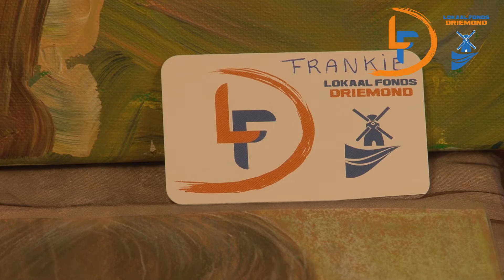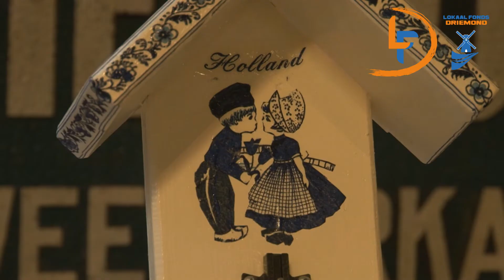Kunst in de herfst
Opgenomen op 20 oktober 2018
mogelijk gemaakt door Lokaal fonds Driemond